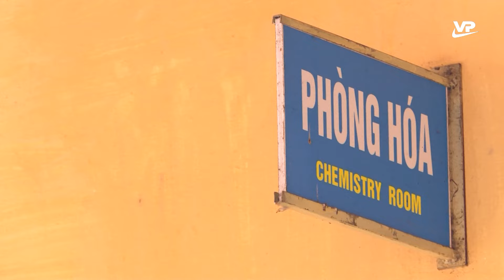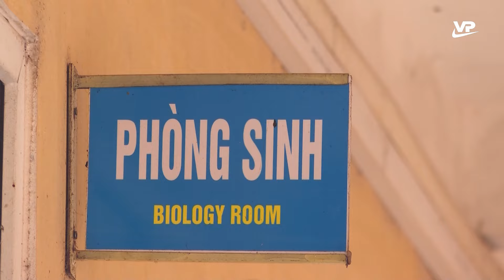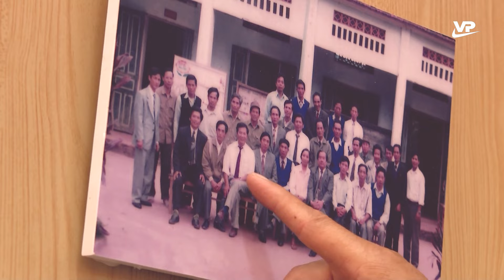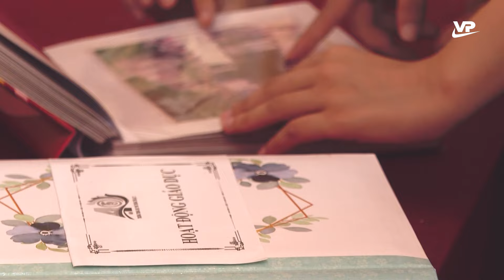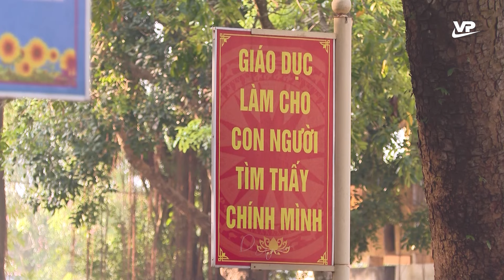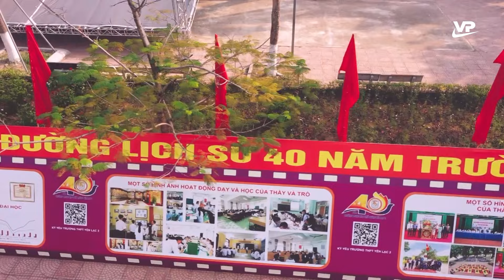Trường THPT Yên Lạc 2 xây dựng, đổi mới và phát triển